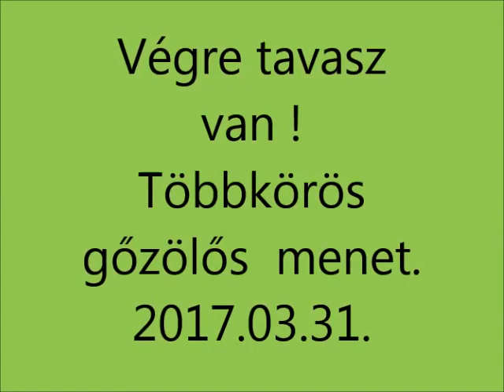R.K.V.t.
Az én kerti vasutam.  Végre!  Egy  remek tavaszi nap a gőzölésre. be jártam az egész pályát   keresztül -kasul..
 Van  egy kimondottan  "kamera kocsim" , aminek  az lenne  a dolga, hogy  be forgassa  a kamerát  az ívbe. de most  kiderült, hogy  csak  tolásra  működik. mert arra is lett ki hegyezve.  Ha meg húznám akkor pont az ellenkezőjét  csinálja  amit szeretnék. Nem baj, ez  egy  hagyományos  pőrekocsis  felvétel.